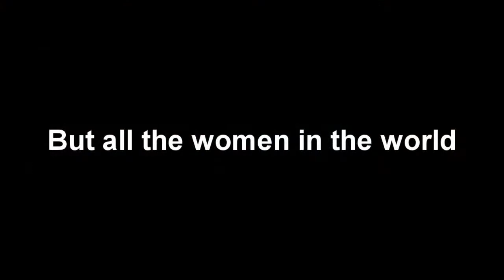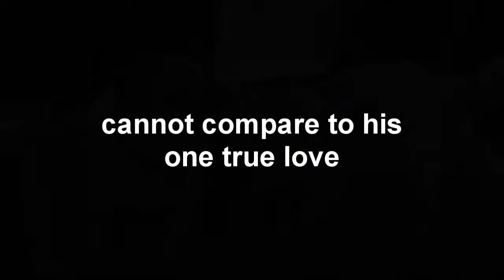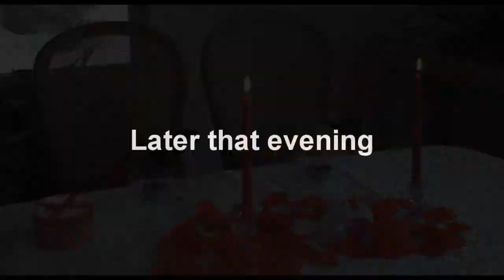Valentine's Day Love Story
This Valentine's Day - May you find your one true love. This senior dog love story brought to you